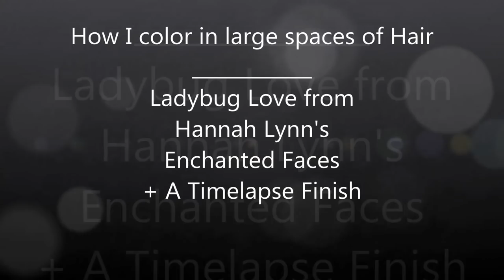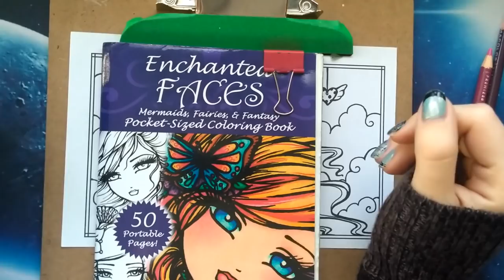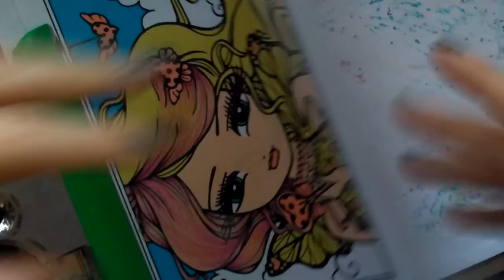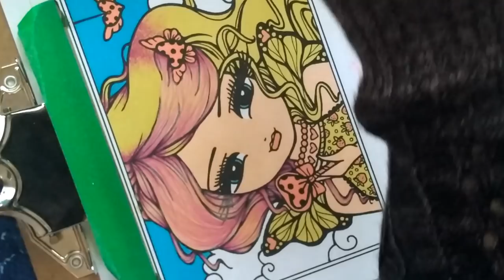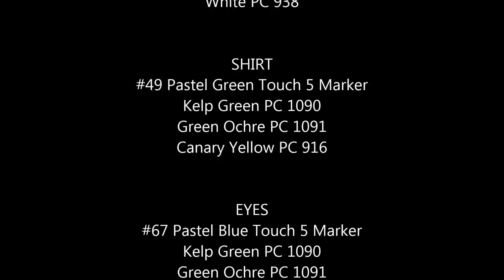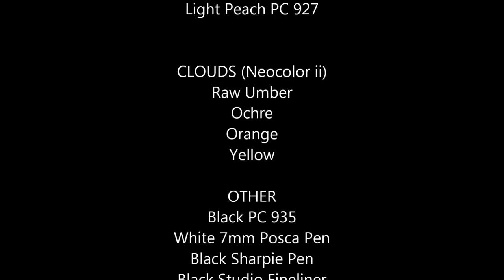Adult Coloring Tutorial - Coloring Large Spaces of Hair - Using Hannah Lynn's Enchanted Faces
Tutorial/Timelapse
Showing one of the ways I color in Hair when there's larger kind of "block" chunks of it. I'm using the image "Ladybug Love" from Hannah Lynn's adult coloring book Enchanted Faces. The hair is done in real time, the rest of the image is colored in timelapse. I use mostly Prismacolor premier colored pencils, with touch 5 markers as a base, although they're not necessary for achieving this look.

Places to buy Hannah's books;

Amazon CAD (Change the .ca to .com for the US website .co.uk for UK and so on)

TITLE/CREDITS